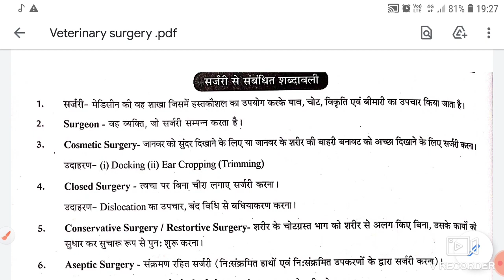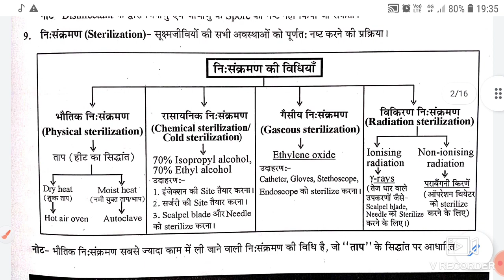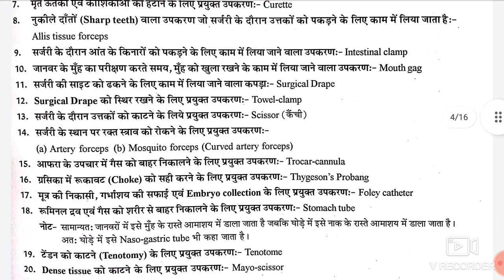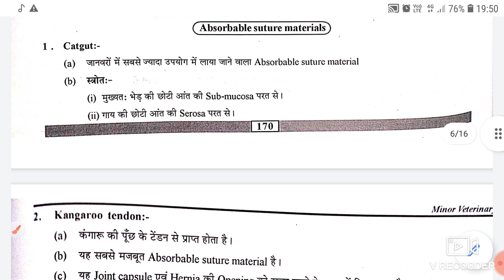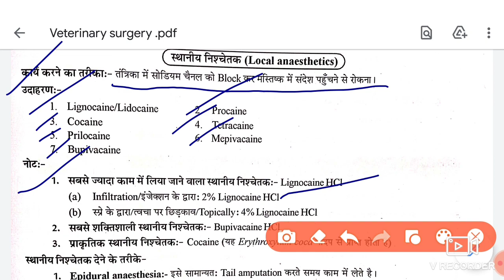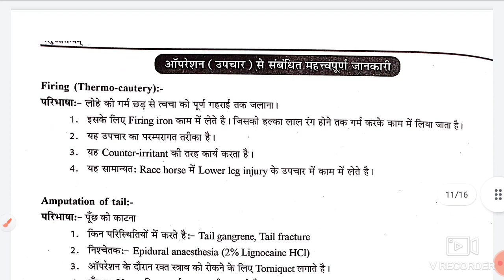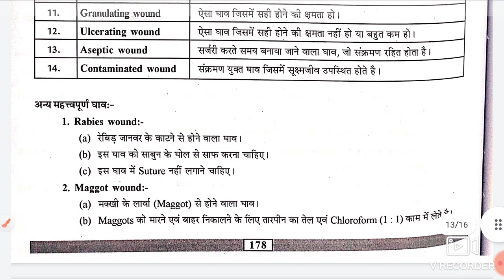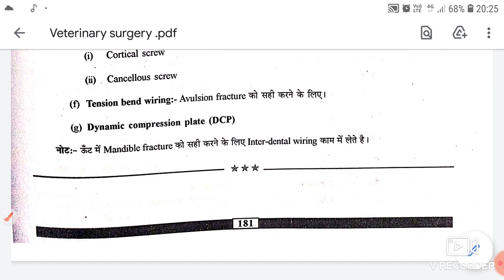संपूर्ण वेटनरी सर्जरी || All Veterinary Surgery in Hindi || पूरी सर्जरी का निचोड़ सिर्फ 1 घंटे में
Hello  friends
is video me veterinary Surgery  ke most Important question and Answer diye gaye hai jo pashudhan sahayak ( LSA )
Exam  ke liye very very most Important hai

types of Surgical Knots

veterinary surgery

all veterinary surgery notes in hindi

veterinary Anatomy video in hindi by hemant Kumar Saini

Extension education

skeleton System

spleen

heart

Blood Circulation in cattle

Surgical Knots

types of Surgical Needles lecture in hindi by hemant Kumar Saini

Surgical Needles

Cyst kya hai

Types of cyst
Cyst lecture in hindi by hemant Kumar Saini

Veterinary Science se relates sabhi types ke question and Answer hai jo veterinary se relates sabhi exam ke liye kafi most Important hai

Dosto ham AHDP ki sabhi books ke question and Answer banayenge
Dosto aapke supports ke bina kuch nhi hone bala

So dosto in videos ko sabhi veterinary students ke pas send karo

Channel  - Veterinary Point

Hemant kumar saini

Surgery Most Important question and Answer by hemant kumar saini

AHDP most Important question and Answer by hemant kumar saini

Veterinary Science most Important question and Answer by hemant kumar saini